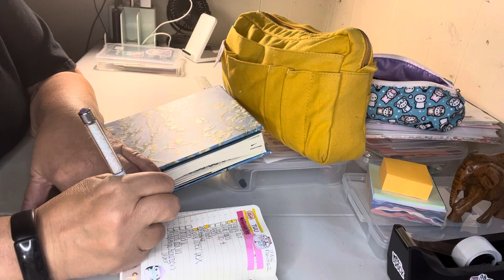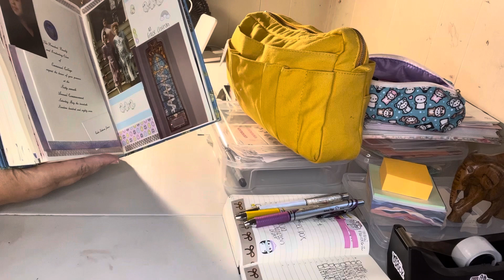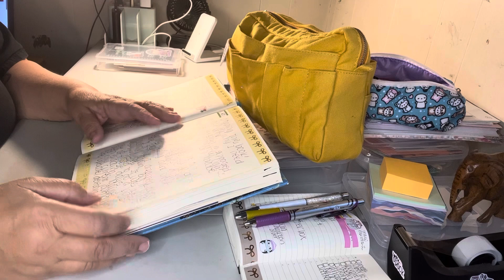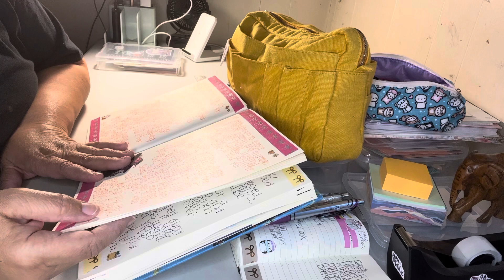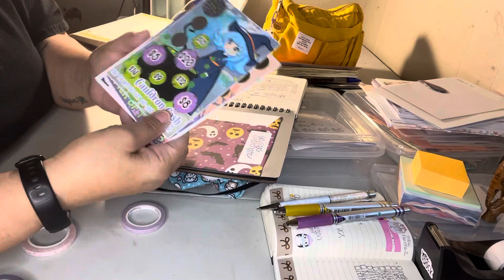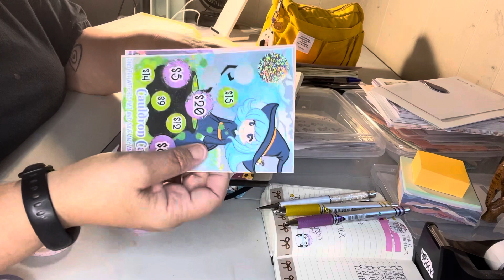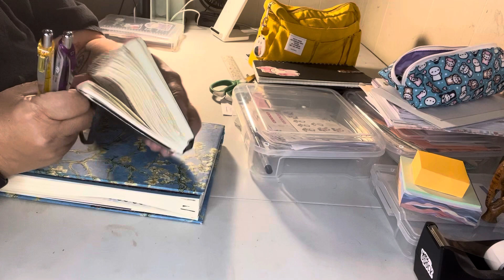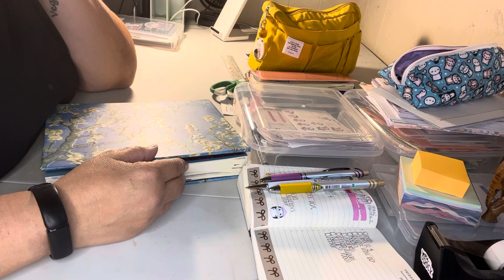Current journal/life update/Delfonics pouch💜